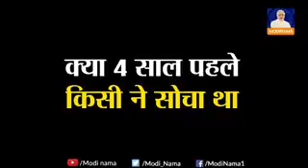Kya 4 saal pehle socha tha ? NARENDRA MODI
Narendra modi